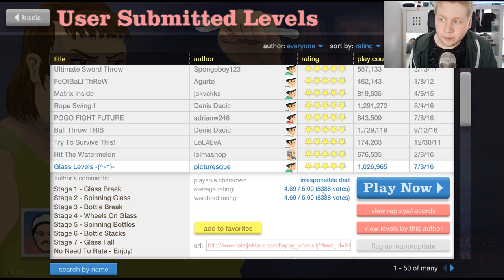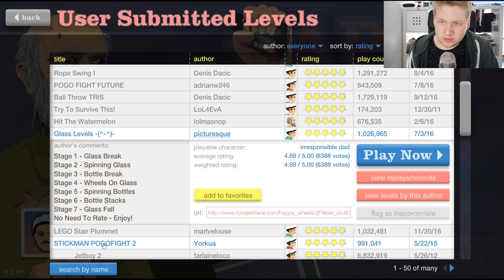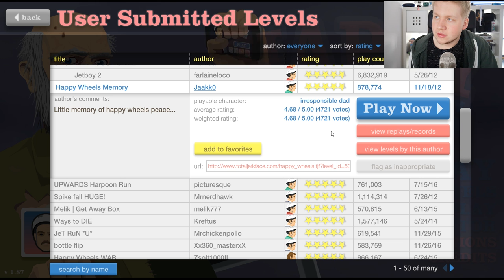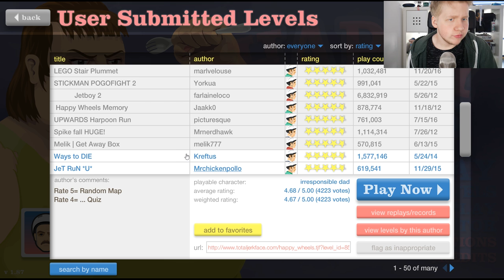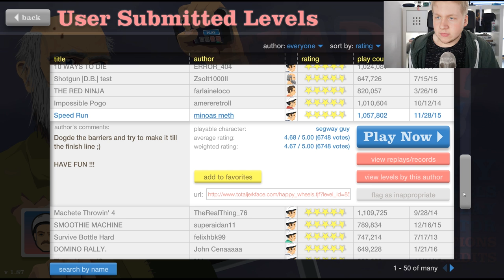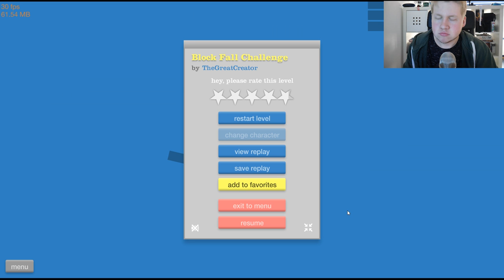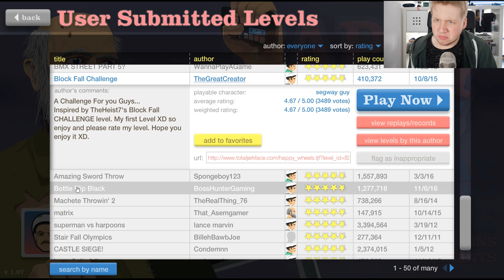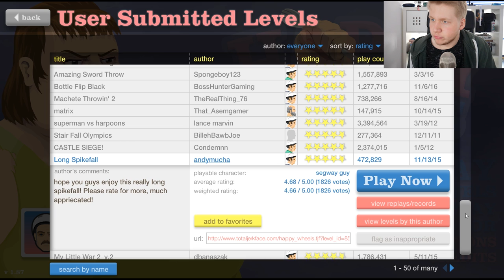ASMR Gaming Let´s Play Happy Wheels 001 I ASMR auf Deutsch / German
Egal ob Ear to Ear Whispering , Roleplays (Cranial Nerve Exam usw.) oder Tapping, mein Kanal bietet dir vielfalt rund um das Thema ASMR.
Mein Equipment:
•2. Kamera